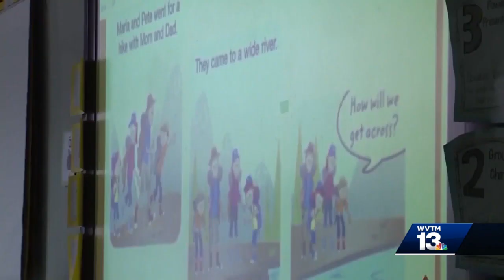Alabama school districts struggle to retain first-time teachers